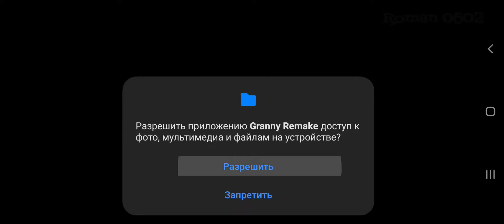Granny v1.0 Remake (Mod) • Full Gameplay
Mod by @-NEUTRALIZE